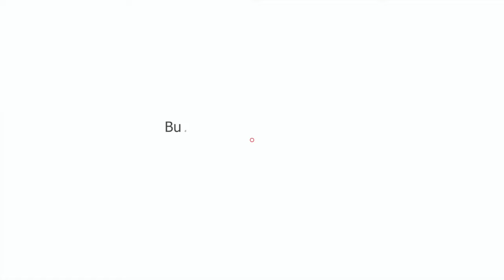Paramananda reading from memory the poem 'The Distribution of Happiness' by Robert Hass.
𝗙𝗼𝗹𝗹𝗼𝘄𝗶𝗻𝗴 𝘁𝗵𝗲 𝗪𝗵𝗶𝘁𝗲 𝗗𝗲𝗲𝗿: 𝗔𝗻𝘀𝘄𝗲𝗿𝗶𝗻𝗴 𝘁𝗵𝗲 𝗠𝘆𝘁𝗵𝗶𝗰 𝗖𝗮𝗹𝗹 𝗶𝗻 𝗠𝗲𝗱𝗶𝘁𝗮𝘁𝗶𝗼𝗻 ⁠𝘓𝘦𝘥 𝘣𝘺 𝘗𝘢𝘳𝘢𝘮𝘢𝘯𝘢𝘯𝘥𝘢 𝘸𝘪𝘵𝘩 𝘉𝘰𝘥𝘩𝘪𝘭𝘪𝘭𝘢⁠ 𝟭𝟵 – 𝟮𝟱 𝗝𝗮𝗻𝘂𝗮𝗿𝘆, 𝟮𝟬𝟮𝟰⁠⁠ Find out more and reserve your space

In many human cultures white deer hold a place of deep significance, being often met at the edges or boundaries of personal or communal land and experience. Their appearance can also mark a definitive change, signalling that the time to set out on some new spiritual adventure is at hand.⁠⁠The White Deer of this retreat with Paramananda and Bodhilila is the call to go forth from our own limited, self-regarding perspectives towards better, kinder, wiser connections with others. Come and join us to follow this call, which may just lead us to a more profound experience of ourselves as someone alive and moving through the world. ⁠⁠

Join us for our next Home Retreat, where we will set out together for seven days of meditation, soulful exploration, and strong, supportive friendship: a gently held space to go deeper into experience and practice in pursuit of the good.⁠⁠